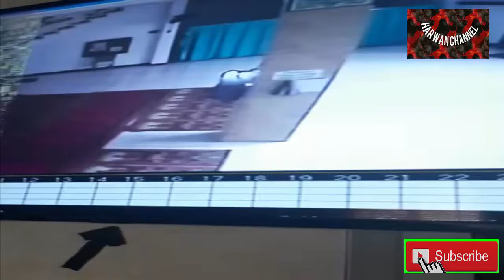MALING KOTAK AMAL MASJID . AL-BAROKAH JELAMBAR TIMUR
SEMOGA KENA AZAB KAU MALING .MALING UANG GA BERKAH BIAR PERUT MU MELEDUK..